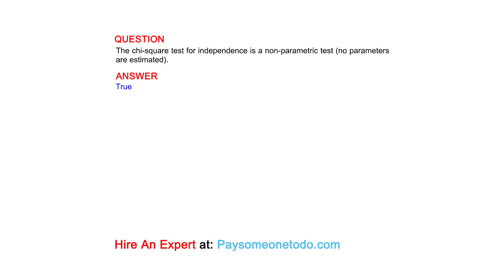The chi-square test for independence is a non-parametric test (no parameters are estimated).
QUESTION